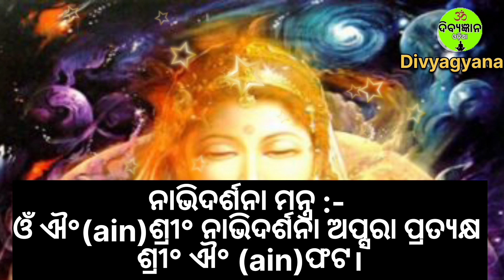Apsara Sadhana.Odia Mantra Yantra Tantra Vidya. Vashikaran.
mantra sadhana.
nabhidarsana apsara sadhana.
apsara sadhana.
jhia kemiti patibe.
basikaran.
basi karana.
vashikaran odia.
jhia pateiba upay.
sahaja upay.
most Powerful &effective vashikaran totka for your love.
odia mantra tantra yantra vidya.
mohini mantra.

our channel :-